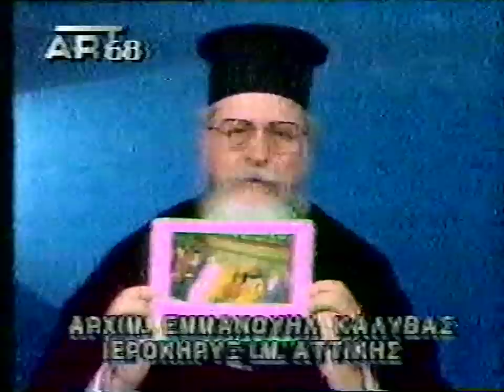ΠATHΡ ΕΜΜANOYΗΛ ΚΑΛΥΒΑΣ ' ΕΠΙΤΡΈΠΕΤΑΙ Η ΣΥΜΠΡΟΣΕΥΧΗ & Ο ΟΙΚΟΥΜΕΝΙΣΜΟΣ;;' ΑΘΗΝΑ 1994